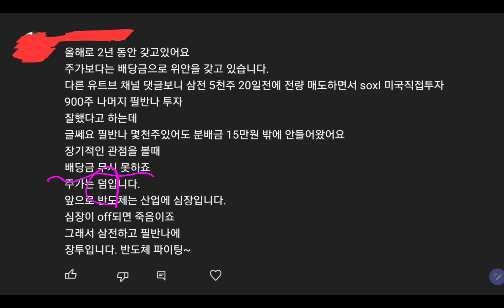다른 유튜브 채널보니 삼전 5천주 전량매도!! 미국직접투자 및 필반나 900주 투자 잘했다고 하는데, 장기적 관점에서 배당금도 보고 삼전에 투자를 합시다!!